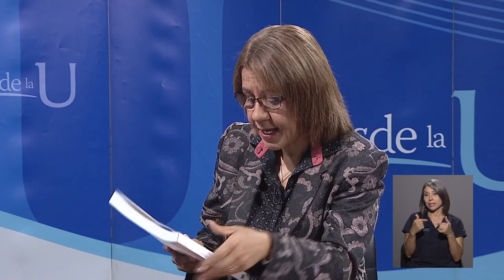Entrevista: Informe anual del PROSIC-UCR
En nuestra entrevista de la semana conversamos con Alejandro Amador Zamora, investigador del PROSIC de la UCR, sobre la presentación de la UCR del informe anual del Programa de la Sociedad de la Información y el Conocimiento.